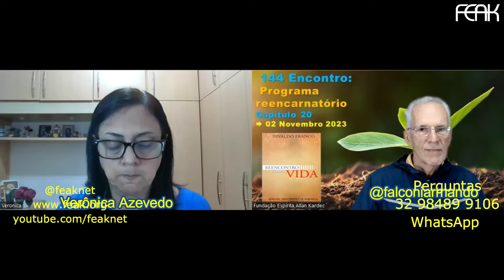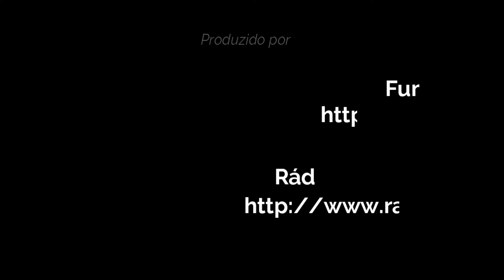144º encontro do livro Reencontro com a vida 02/11/20231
Sugestões e perguntas - 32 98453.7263 (whatsapp)

Rua Itamar Soares de Oliveira - 200 - Cascatinha - Juiz de Fora - MG - BR
Sugestões e perguntas - 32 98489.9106 (whatsapp)
Contato para adquirir os livros, na livraria da FEAK: Ana Lúcia - 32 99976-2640
Aqui está um programa para você… Espiritismo para Iniciantes